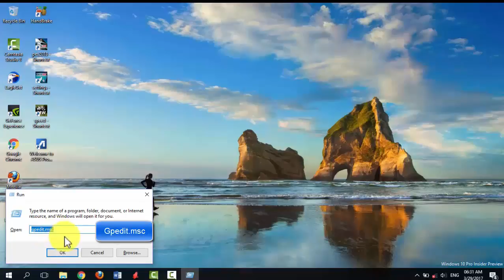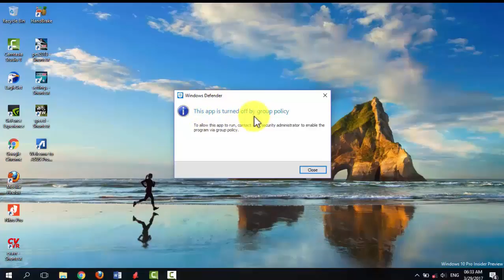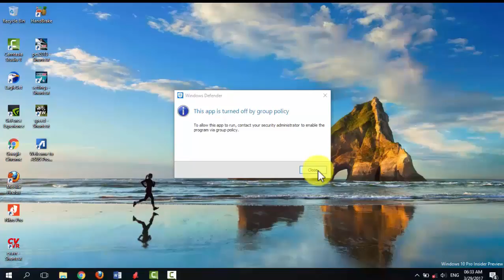Cara mematikan windows defender pada windows 10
Ini adalah cara untuk mematikan windows defender di windows 10 tanpa menggunakan software cukup dengan menjalankan